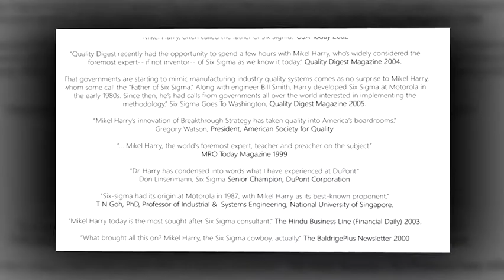Tribute to Late Prof. Mikel J Harry (1951-2017)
Prepared by Dr. Mikel J Harry Six Sigma Management Institute Asia to tribute Prof. Mikel J Harry , Co-Creator of Six Sigma, World renown author and consultant to world's top consultants The video was first aired at the Sri Lanka's first ever Organizational Excellence & Lean Six Sigma conference organised to tribute late Prof.Mikel J Harry held on 25th May, 2017 at Cinnamon Lakeside, Colombo in front of 300+ capacity crowd.